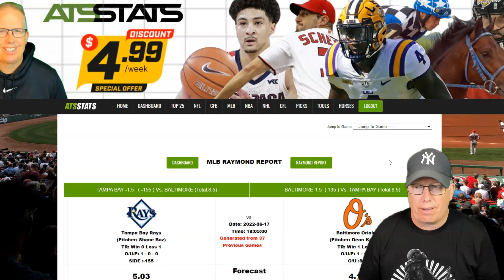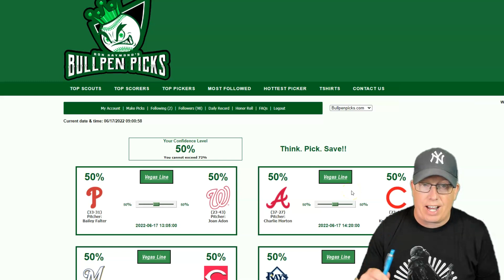Tampa Bay Rays vs Baltimore Orioles Prediction 6/17/22 - Free MLB Picks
Free MLB Pick - Sports Handicapper Ron Raymond of the Raymond Report has released his Free MLB Pick and Preview on today’s baseball game between the Tampa Bay Rays vs. Baltimore Orioles for Friday, June 17, 2022.

1. How to Avoid Beginners Mistakes in Sports Betting
2. Raymond Report Top 5 Sports Betting Tips
Ron Raymond’s 50 Greatest Sports Betting Secrets + 30 Bonus Tips! (e-book)